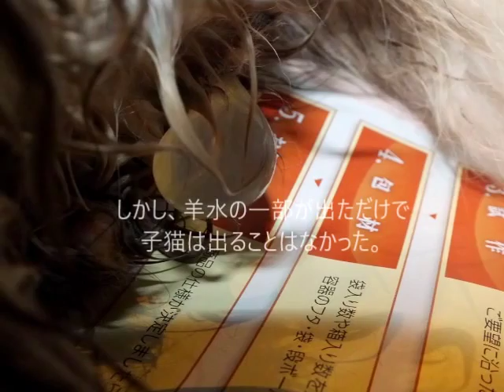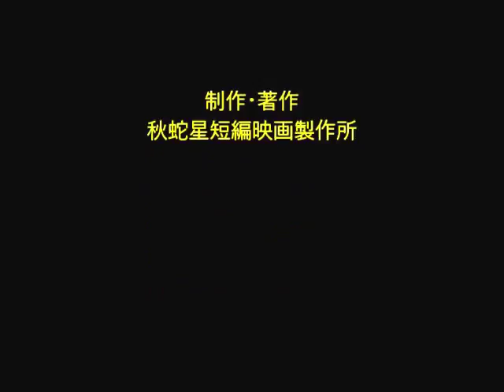【猫感動物語秘話】屋外で大怪我をしながら一命をとりとめ奇跡的回復を遂げたペルシャ猫の物語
原版：20170603  制作
第3弾！虐待され破水～緊急子宮摘出手術を 受けることになった 1歳猫 ショウコ、その運命とは？

虐待され緊急手術を 受けることになった 1歳猫　ショウコ